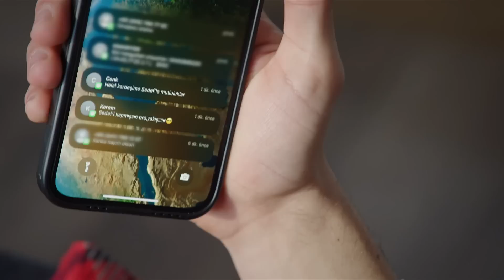Sedef'le Aramızda, Aşkın A'sı Olamaz💥 - Yalnız Kalpler 65. Bölüm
Ozan'ın arkadaşları yeni aşkını tebrik etmek içi aradı. SAHİDEN ARKADAŞIZ!

KÜNYE:
YAPIMCI: BROS FİLM
SENARİST: Eylem Akın
YÖNETMEN: Cevriye Demir
PROJE TASARIMI: Selim Erkul